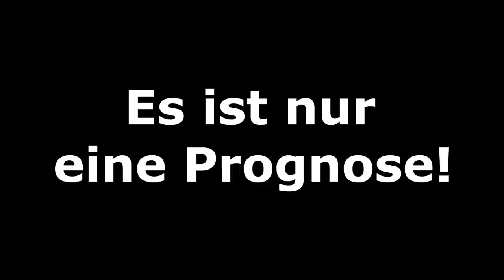[PS5] FIFA 21: Hallenmeisterschaft l Halbfinale - Bundesliga Volta l Deutsch [FULL HD]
00:00 Intro und Turnierbaum
00:30 Hoffenheim - Bochum
04:10 Heidenheim - Gladbach
08:45 Turnierbaum und Outro